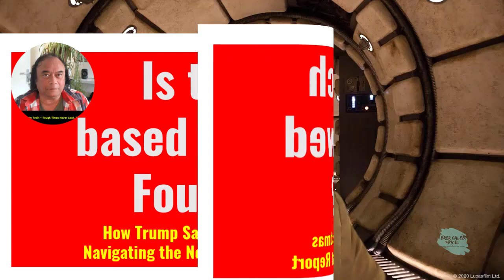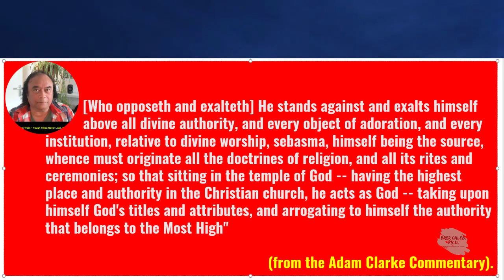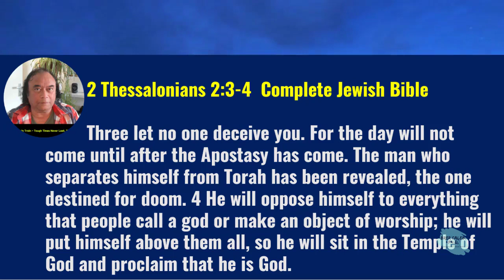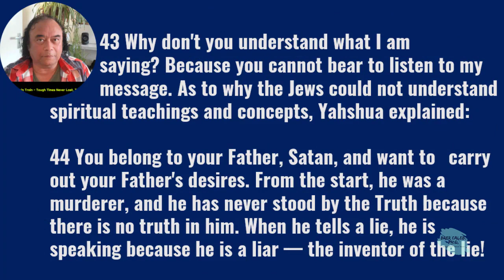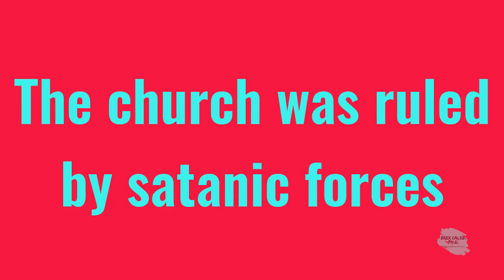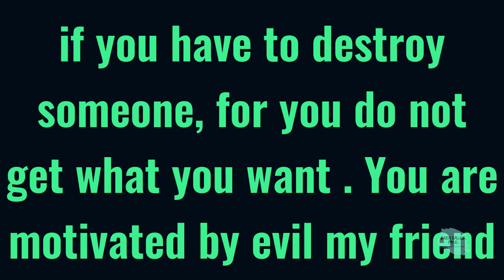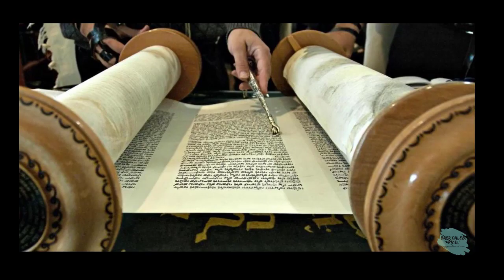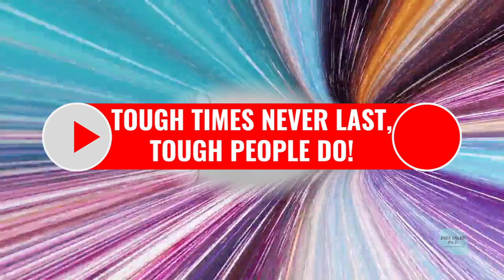How Trump Saved Christianity/Christmas - Navigating the New Normal Body of Christ Report, Brer Caleb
How Trump Saved Christianity or Christmas Navigating the New Normal Body of Christ Report, Brer Caleb, Ph.D., and my Ph.D. stand for post hole digger, I earned it in the Desert University.

Is the Church based on a Flawed Foundation?Is there a grave Christian misconception? The Rape, Pilferage, and Demise of Mankind by Donald Trump and the destruction of The Way, and the second fall of humanity. Yet his son Eric claimed that Trump saved Christianity. Do we understand what is going on in the whole concept of the Father?

Do you accept the god of the emperor of Rome or the one that Trump seems to have saved? Like in the days after they crucified Yahshua and he rose again, the question was posed. Will you pray to Jesus and profess allegiance to the religion of the emperor of Rome? This question was only a mere formality, for the soldiers knew before they even entered the community of Ebionites. A people they said were too Christian to be Jews and too Jewish to be Christian. Ebionites were much the direct followers of Yahshua (Jesus), the great Teacher and Prophet who came to reveal to humanity the SPIRITUAL MEANING of the Law through the teachings of TheWay.